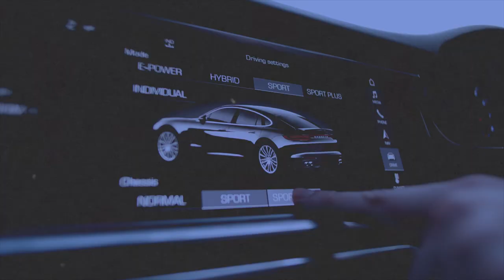Les 5 étapes pour gérer son entreprise comme un millionnaire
Tags de la vidéo